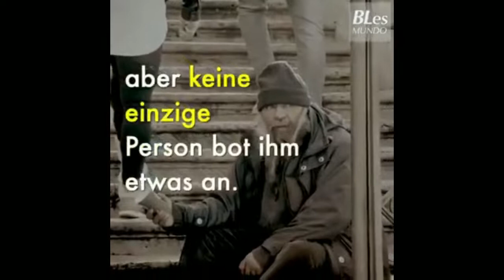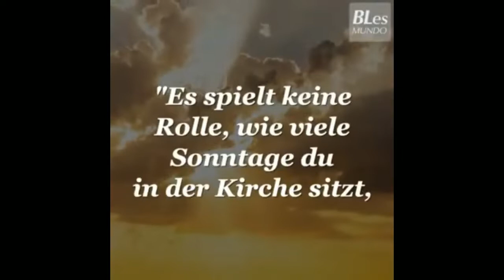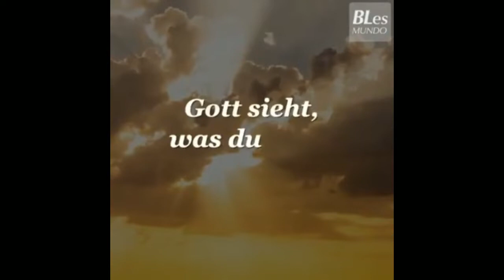Gott sieht alles | Verkleideter Pastor erlebt seine künftige Gemeinde ohne Nächstenliebe ...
Eine berührende Geschichte zum Innehalten und Nachdenken ...